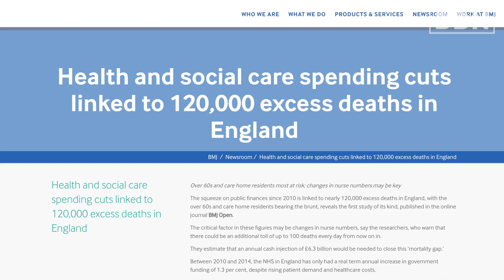Fucked by Financialisation? Take Back Control & Save the World! 🌍 | Grace Blakeley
"We have to fundamentally transform the balance of power in society & that means working people taking back control"